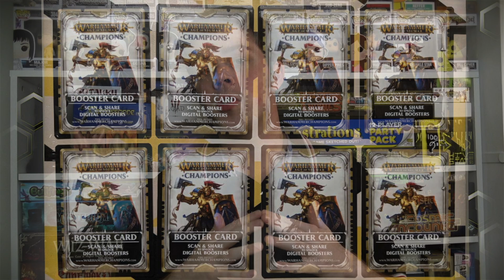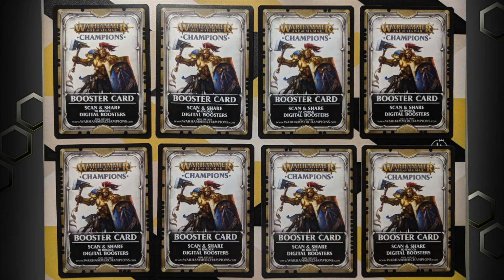New Game Overview & First Impressions | Warhammer Champions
Want the links to buy??

Down here!!

Music From: Audionautix